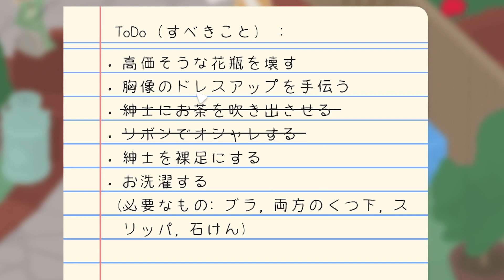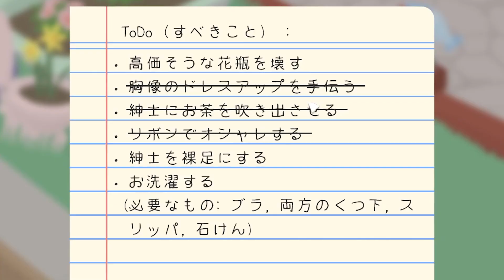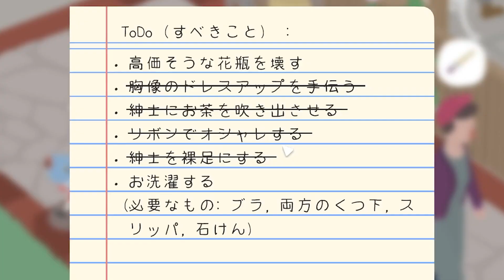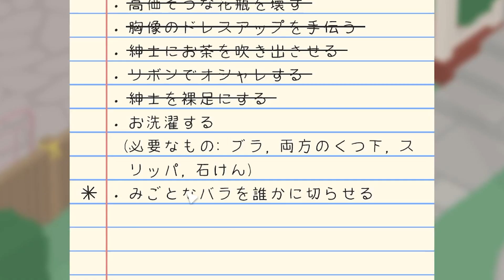もしあなたの家が鳥に襲われたらどうなるか実験出来るゲーム【Untitled Goose Game】